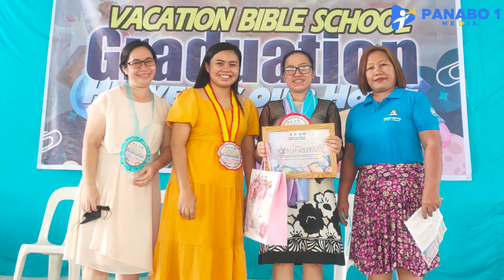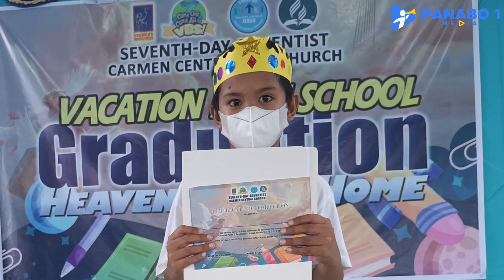Heaven is my Home Preparing Children for Heaven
CARMEN VBS